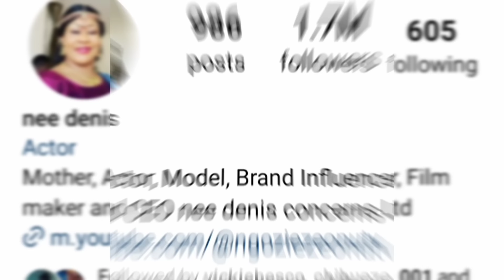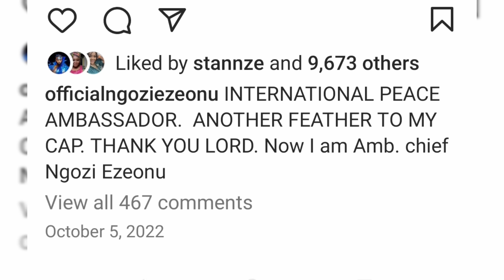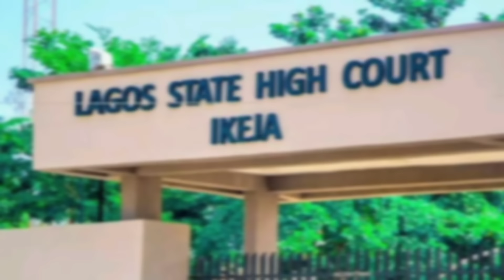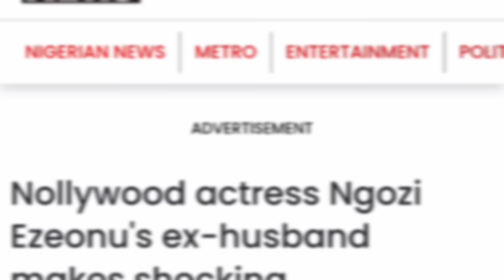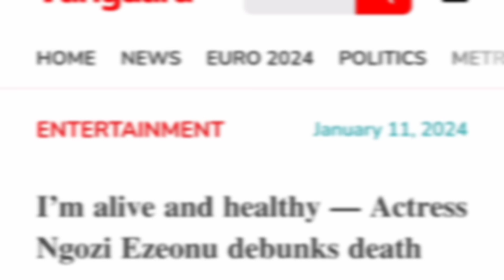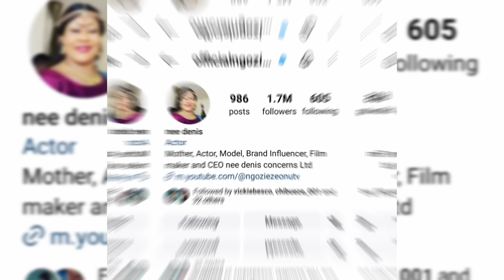Ngozi Ezeonu: Biography, rumoured death, ex-husband, children, net worth, etc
This video is all about Ngozi Ezeonu; her rumoured death, family, husband, children, achievements, accolades, controversies, net worth, cars, mansions and many other information you may wish to know about her

TIMESTAMP
0:00 Intro
0:21 Ngozi Ezeonu's Date and place of birth, place of origin and parents
0:53 Ngozi Ezeonu's education
1:24 Ngozi Ezeonu's debut in the Nollywood industry
1:45 Ngozi Ezeonu's movies, including Nneka the pretty serpent, Glamour girls, Adesuwa, and many others
2:26 Actors Ngozi Ezeonu have featured in movies with include Pete Edochie, Chiwetalu Agu and many others
4:09 Ngozi Ezeonu's awards, nominations and accolades; Africa Movie Academy Award, Member of the Federal Republic of Nigeria
5:00 Ngozi Ezeonu's ex-husband and children
5:12 Ogechukwu Ezeonu
5:31 Chidera Ezeonu, Melvin Ezeonu, Daniella Ezeonu
5:47 Ngozi Ezeonu's divorce story
6:13 Ngozi Ezeonu's ex-husband called her out for marrying their daughter off without him consent, and warned Ngozi Ezeonu to stop using his name, Ezeonu
6:41 Ngozi Ezeonu's weight loss history and reason
7:13 Ngozi Ezeonu's rumoured death and reason for the speculations
8:20 Ngozi Ezeonu's net worth, source of wealth, company, cars, mansions, and many others
8:40 Outro

The information contained in this video is from Google (literature) search.